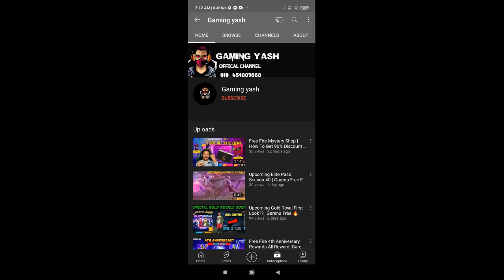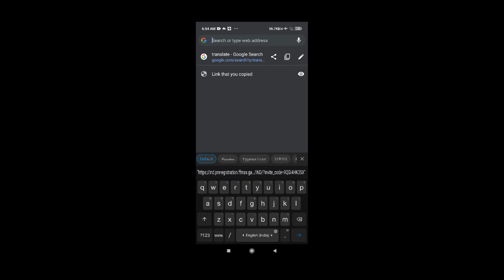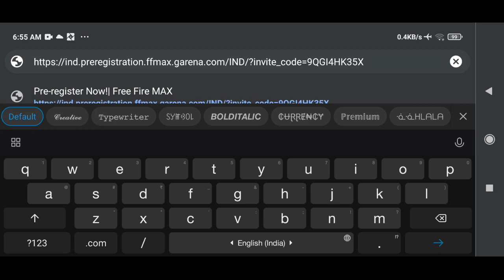how to invite friends in free fire max | free fire max invite kaise kare | free fire max invite code